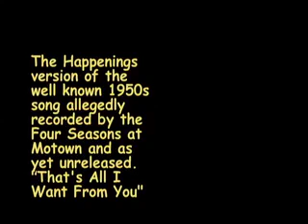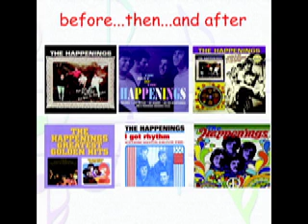That's All I Want From You - The Happenings 1968 BTP459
A song from the 1950s given a harmony style by a great group. Reputedly also recorded by The Four Seasons but as yet unreleased